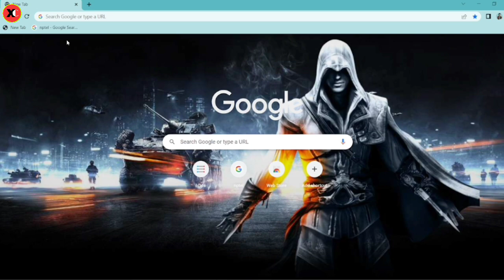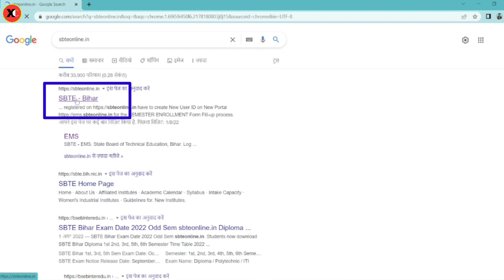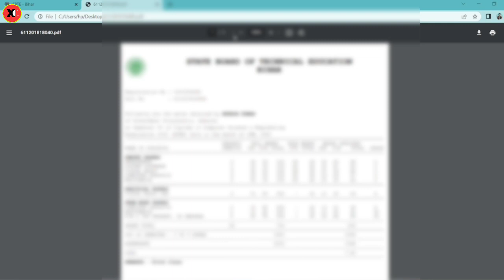आ गया Sbte 1st, 2nd, 3rd, 4th, 5th & 6th सेमेस्टरो ka Result || Sbte Result 2021 | Check Your Result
SBTE  BIHAR
SBTE BIHAR UPDATE
carry student
SBTE EXAM
SBTE EXAM UPDATE
3rd &5th Sem Exam
Bihar polytechnic counselling
Sbte
sbte examination Result
carry examination